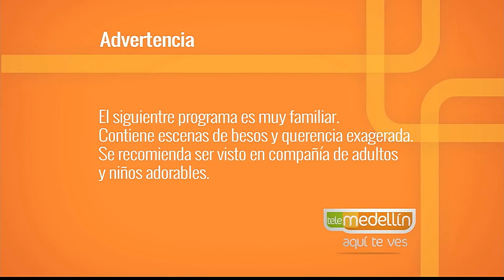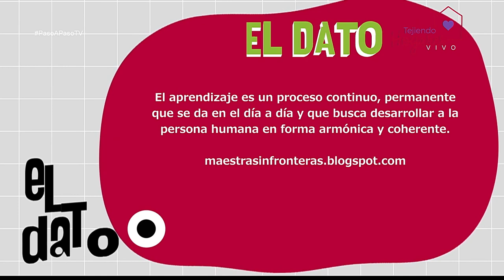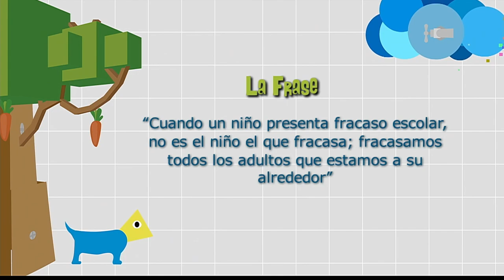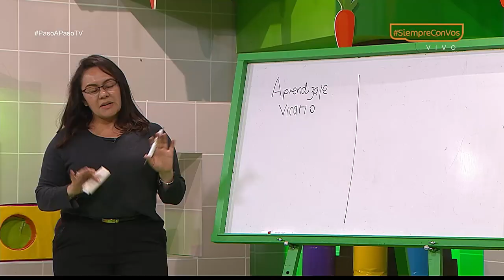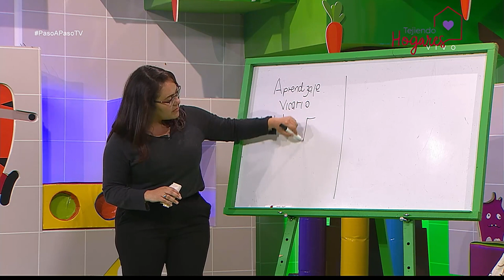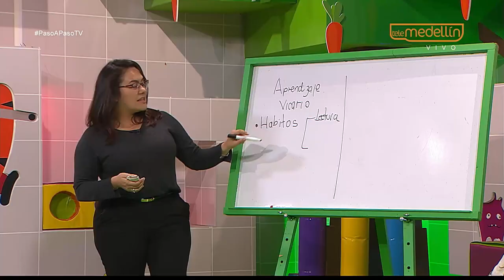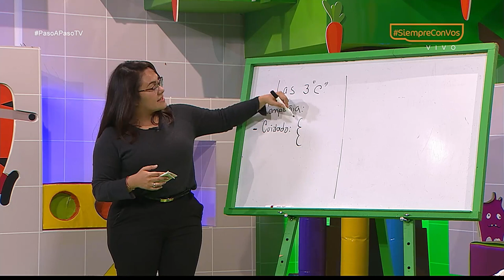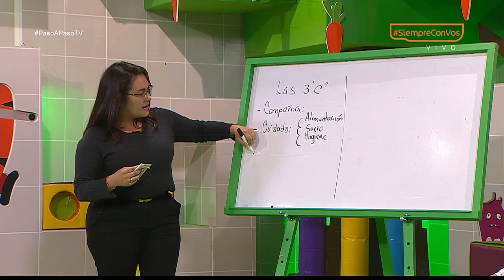Problemas de aprendizaje en el aula [Paso a Paso TV] Telemedellín